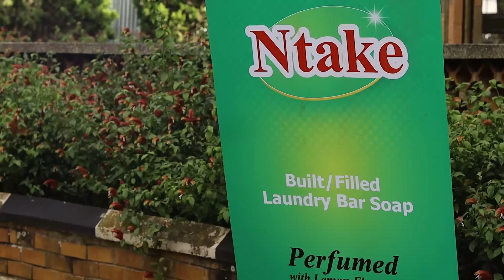Inspiration Night 2023 (Part I) - Olugero lw'Oweek. Dr. Canon Gaster Lule Ntakke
In life, there is nothing new our generation is going to do, that has never been done before. So, the most important thing is learning from those that have walked the journey before.

This is the Life Story of Oweek. Dr. Canon Gaster Lule of Ntakke Group of companies.